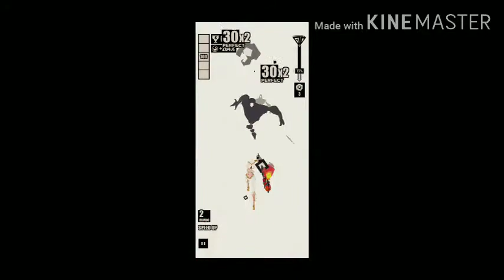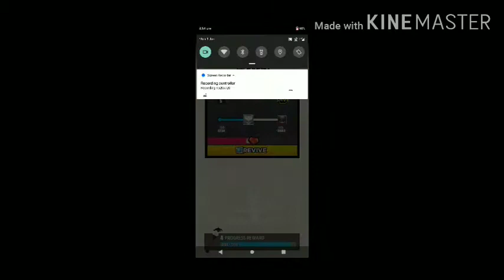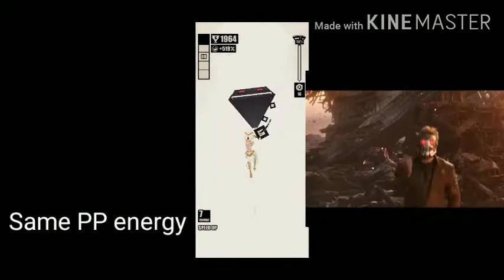Slash and Girl-Joker World Walkthrough part 2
Game:Slash and Girl-Joker World

Artist:Subtact feat. Sara Skinner